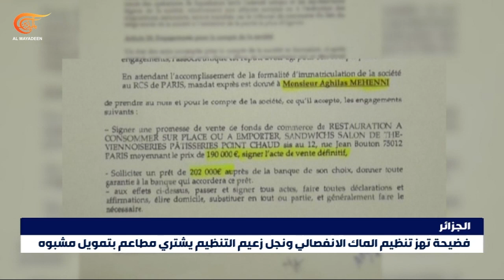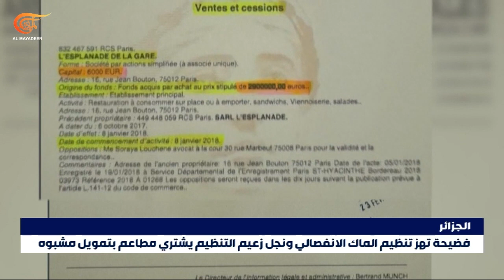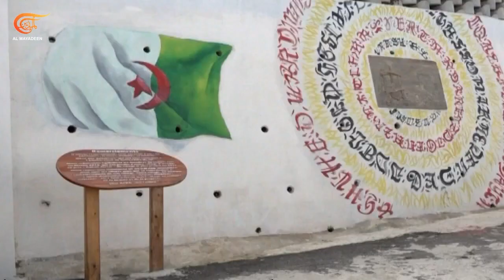وثائق رسمية فرنسية تفضح تمويل حركة "الماك" الارهابية برؤوس أموال ضخمة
كشفت وثائق رسمية فرنسية مسربة عن تمويل لسلسلة مطاعم وأندية تابعة للحركة الانفصالية الماك المصنفة في قائمة الإرهاب. رؤوس الأموال الموجهة للتبييض وتمويل أنشطة إرهابية سرية تورط فيها نجل زعيم الحركة الانفصالية فرحات مهني والهدف التحضير لأعمال عدائية تجاه الجزائر.

إعداد: سفيان مراكشي